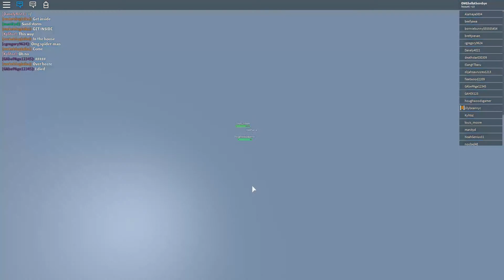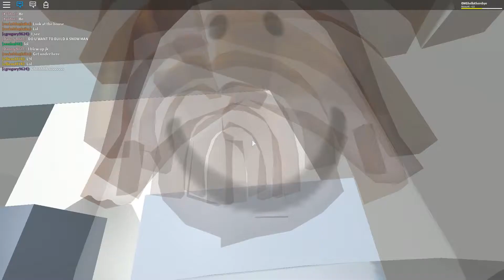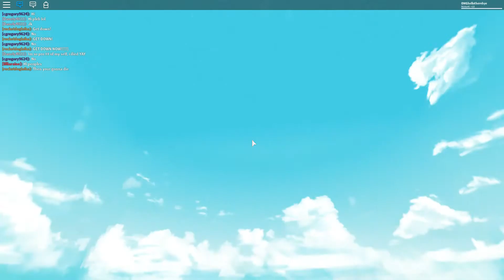Survive the natural disasters in Roblox!!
Jett has to survive multiple disasters in roblox.